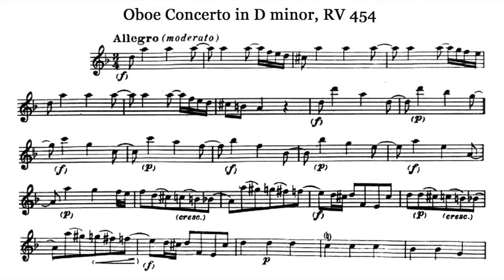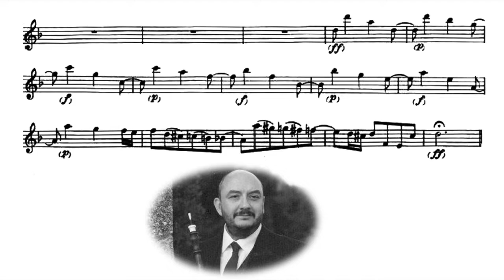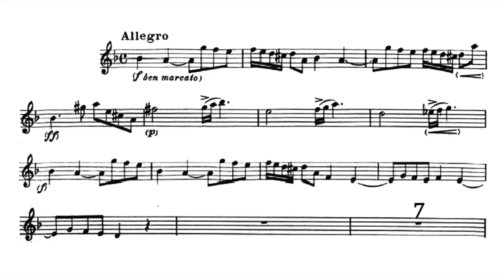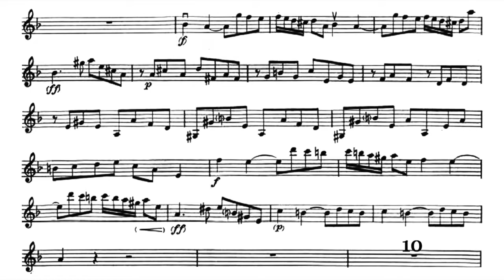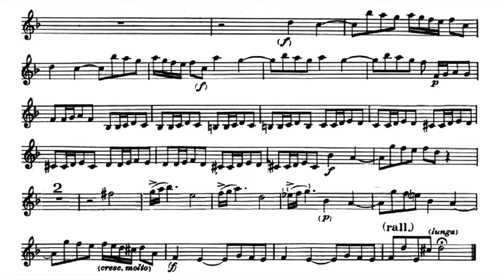Play the Violin sheet music with Anthony Robson/ Vivaldi: Oboe Concerto in D Minor, Op.8 No.9, RV454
A=415Hz
Antonio Vivaldi: Oboe Concerto in D Minor, Op. 8 No. 9, RV 454

Ob. Anthony Robson